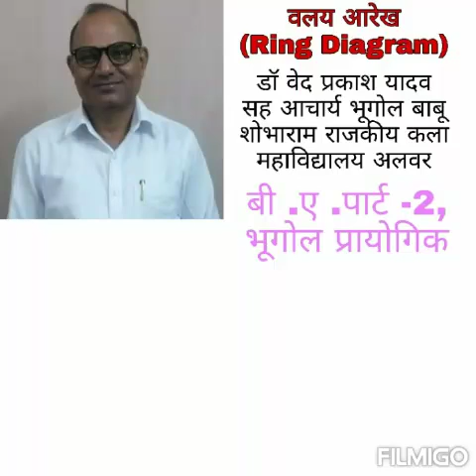वलय आरेख(Ring Diagram),भूगोल प्रायोगिक, बी.ए. पार्ट - 2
डा. वेद प्रकाश यादव, सह आचार्य, बाबू शोभाराम राज. कला महाविद्यालय अलवर ।